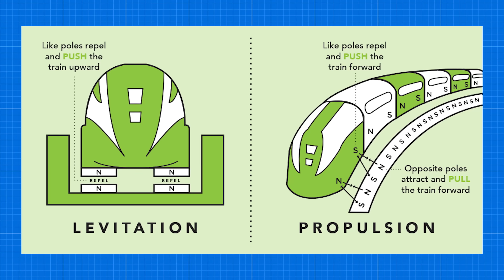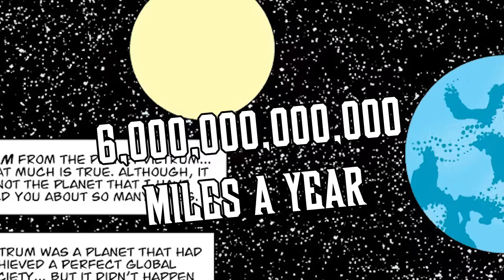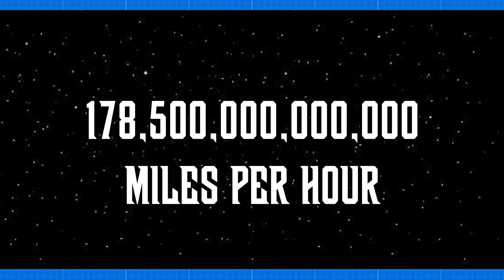The SCIENCE of: How Powerful Is Omni-Man?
Ever Wonder Just How Powerful Omni-Man Really Is? Dive Into The Science Behind How Strong Omni-Man Is And his Ridiculous Feats In This video!

Video got hit with 20+ footage copyrights claims from amazon, it is their property, and claimed sections have been super blurred for your enjoyment, with the extra touch of massive math numbers.